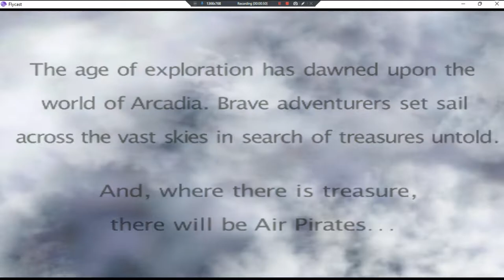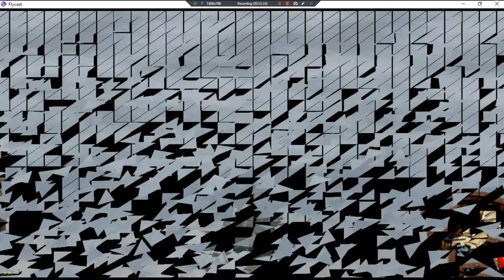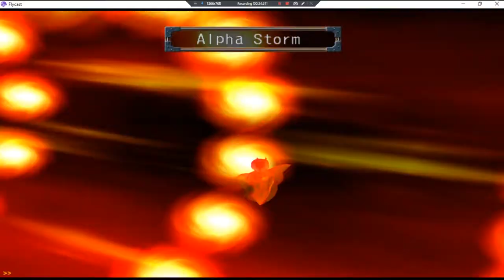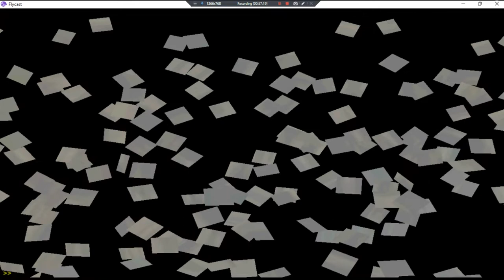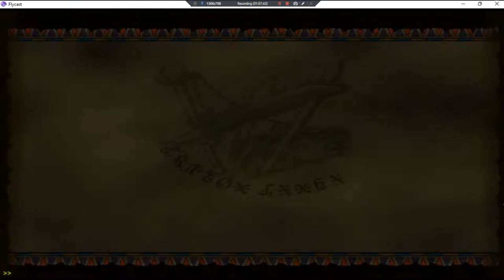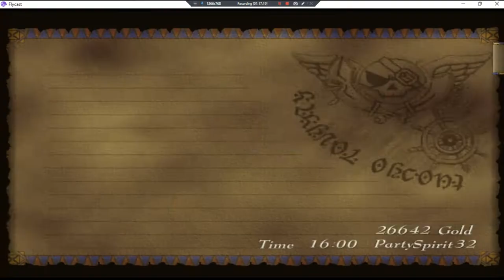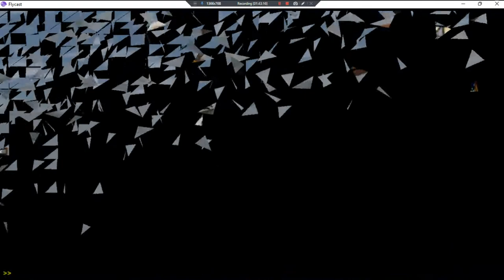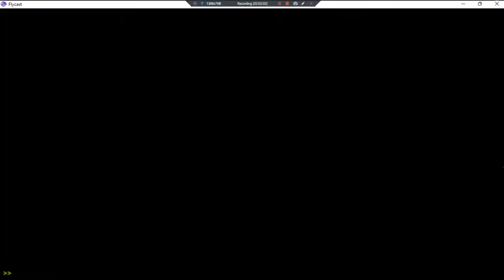Skies Of Arcadia Uncensored Eng Dub •U• ~ GamePlay ~ OP&Gaming P5.8 ~ DC ~ 1080pᴴᴰ ~ 2022 ~ W11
Made With: BandiCam Licensed [DISC 1]
Year Made: 2022 120fps [⬇Info Of GamePlay Below⬇]
1080pᴴᴰ (With Fabulous & Outstanding 7.1 Audio For All DC Games)
[Mostly Running Around & Battling [InCludes Land/Area Finding] 1:45:30 Hortek Village Till Video End; 2:07:59]
[Info: We've Gotten Past The Hortek Village Before, But We're Unsure On How Far As It's Been Years & It Was The Original GameCube Before PC GameCube Version Played, But Every Attempts To Play All The Way Through Was A Bust. Let's Hope This ISO Will Let Us Complete The Game This Time Around.]